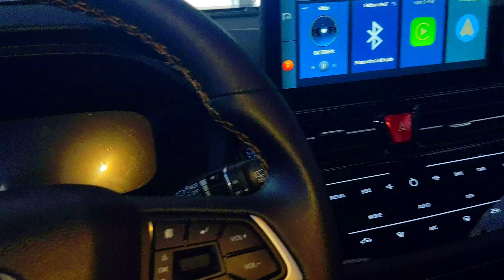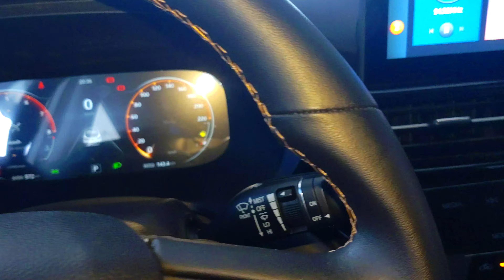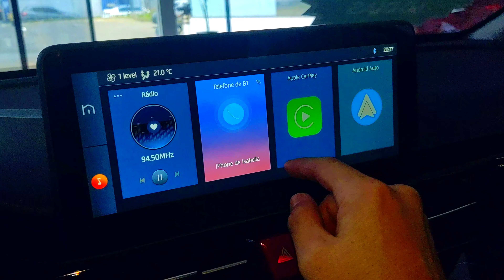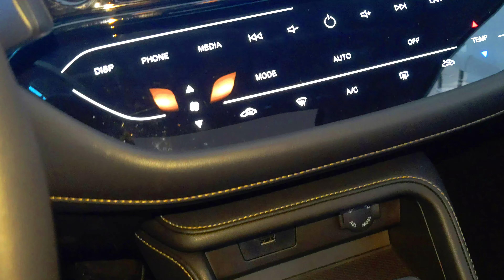R$ 121.990 JAC T60 Plus 2021 CVT6 aro 17 Turbo 1.5 16v Gasolina 168 cv 21,4 kgfm SUV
R$ 121.990 VISITARÁPIDA JAC T60 Plus #2021 CVT 6 aro17 Turbo 1.5 16v Gasolina 168 cv 21,4 kgfm